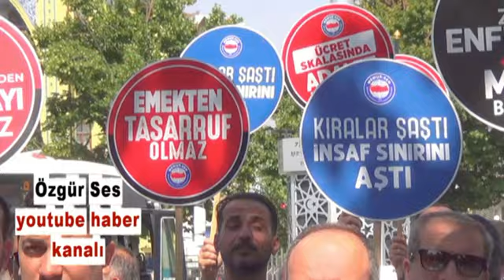ALIN TERİNDEN TASARRUF OLMAZ !